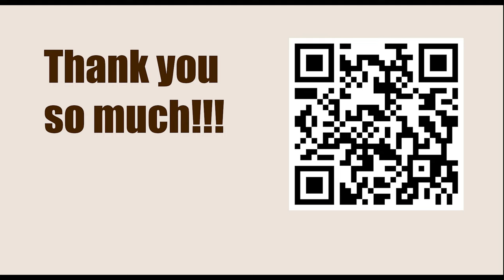Game 56 || Boleslavsky vs Bronstein, 1950 || GARY KASPAROV on My Great Predecessors - Part II